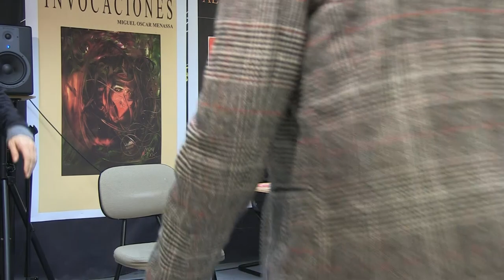ESCRIBIENDO MIS VERSOS - RECITAL DE MIGUEL OSCAR MENASSA 8 de febrero de 2020